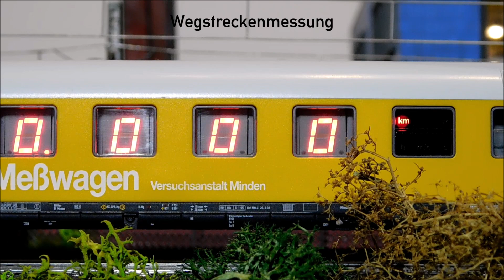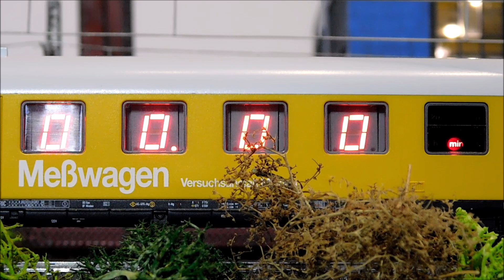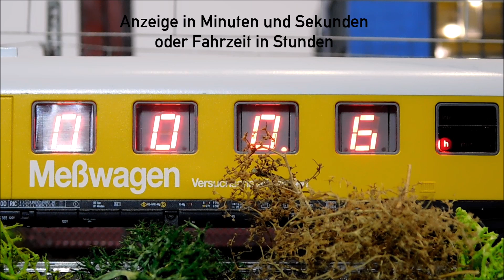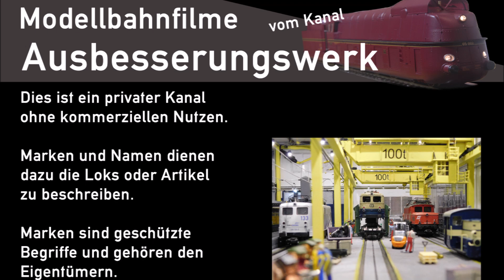Ausbesserungswerk H0 Märklin 49960 Vorstellung Messwagen Dienst üm 313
Kurzvorstellung der Märklin Einheits-Messwagen Dienstüm 313 der Versuchsanstalt Minden.
Märklin Artikelnummer 49960 (Baujahr 1998)
Der Wagen besitzt eine Digitalanzeige und verfügt über verschiedene Messfunktionen.
Geschwindigkeitsmessung
Wegstreckenmessung
Zeitmessung
Kanal Ausbesserungswerk
62874 Pöhrlingen